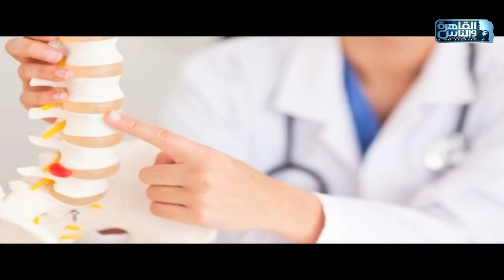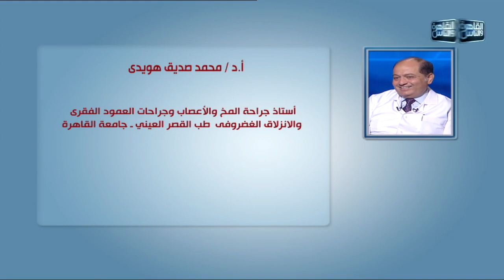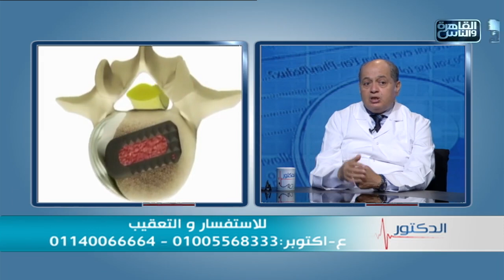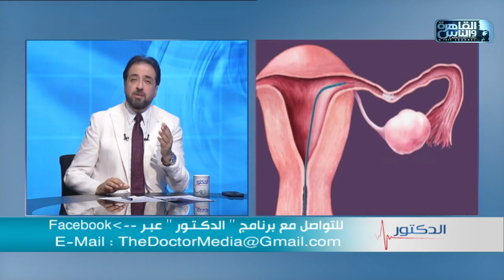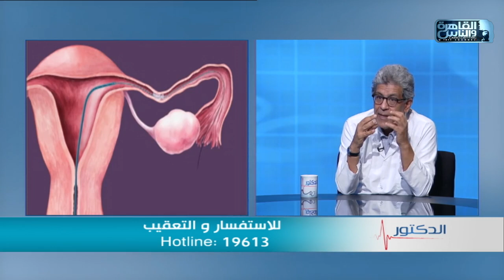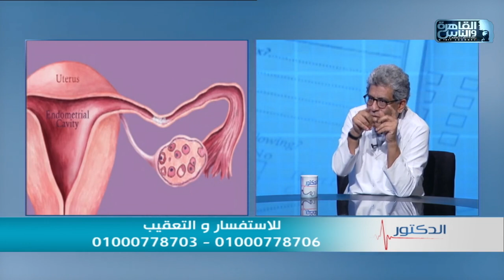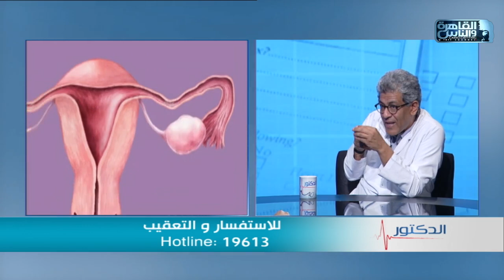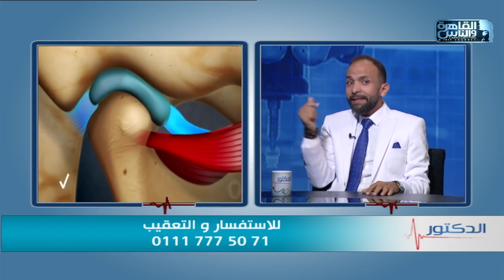الدكتور | الحلقة الكاملة 12 فبراير 2023 مع دكتور أيمن رشوان